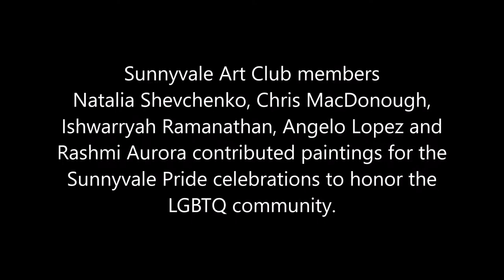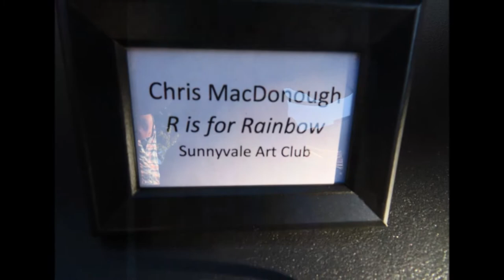The Sunnyvale Art Club at Sunnyvale Pride - June 3, 2021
On Thursday, June 3, 2021, I joined fellow Sunnyvale Art Club members Angela Hsu,   Natalia Shevchenko, Chris MacDonough,  Ishwarryah Ramanathan, and Rashmi Aurora in contributing paintings for the Sunnyvale Pride celebrations to honor the LGBTQ community.  Sunnyvale Mayor Larry Klein and various City Council members spoke, as well as member of Silicon Valley Pride.

I had a wonderful time.  I hadn't seen the Sunnyvale Art Club members in person in over a year and I enjoyed talking to them.

As I was watching the ceremony, I kept thinking how much has changed in the past few years.  Ten years ago, LGBTQ rights were still controversial to a large segment of the American public.

Since that time, there has been such a shift in attitudes that it has become a lot more accepted into the mainstream of American life.

It's something that has made me very proud to be an American.